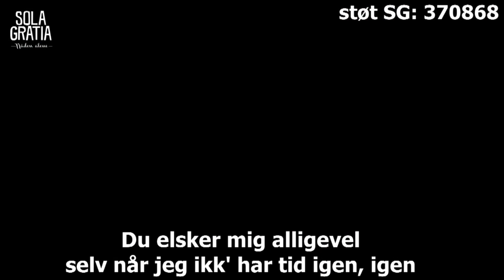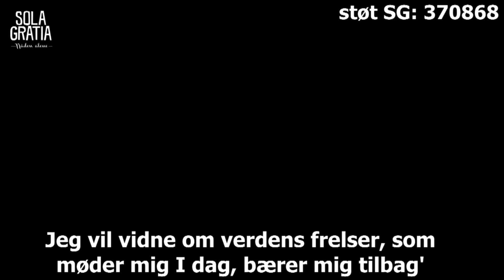Din Historie | Sola Gratia 01/09/2022